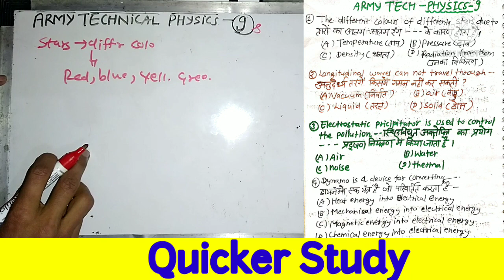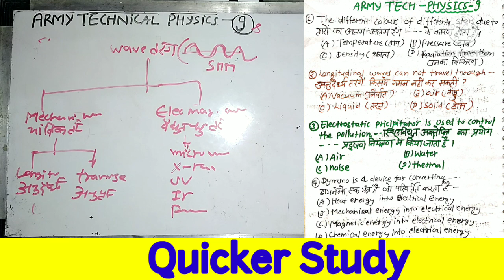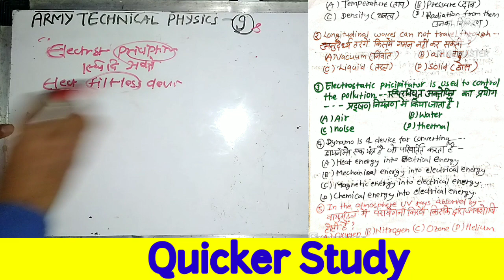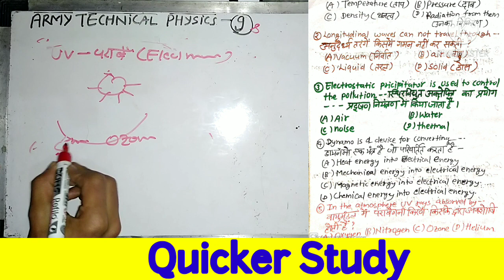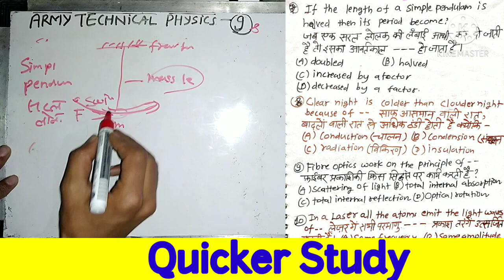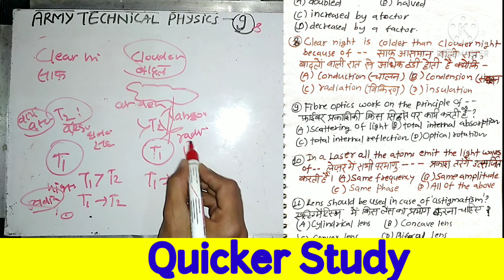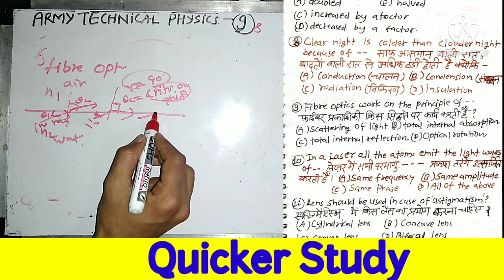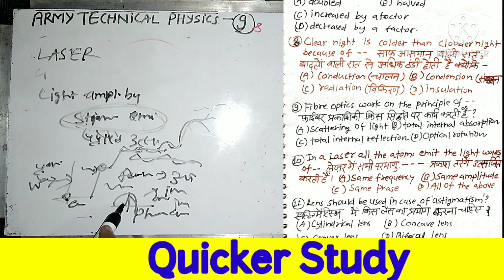Army Technical PHYSICS Practice Set-9, भौतिक विज्ञान पेपर।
टांपिक:

Indian Army;
SSC GD Constable;
अन्य टांपिक-

धन्यवाद,